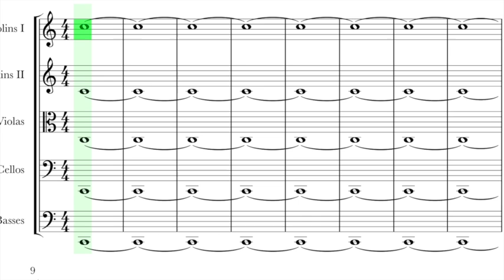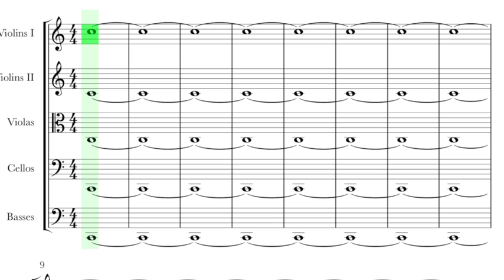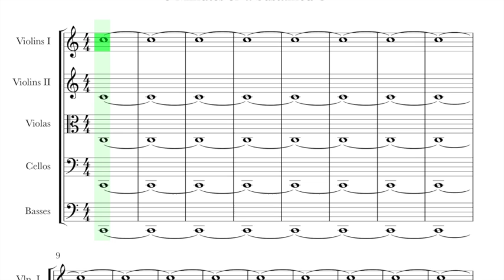Drone Strings On C - Intonation for Violin, Viola & Cello